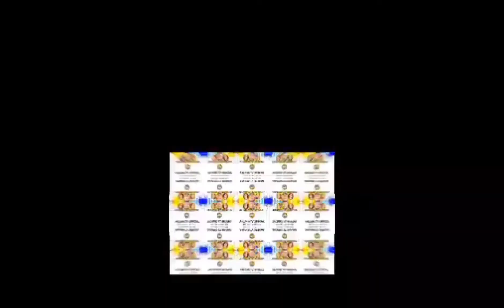Part 1: Birthday greetings sa mga Minamahal kung Kaibigan sa Yt.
rd Zamora vlogs